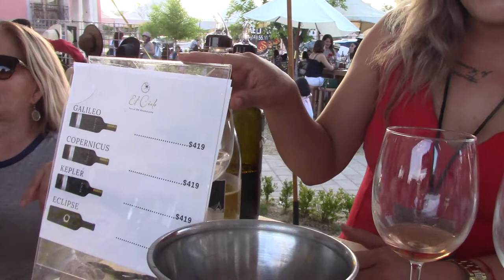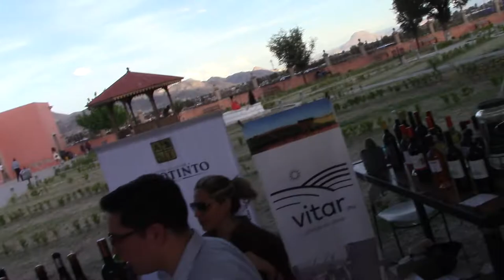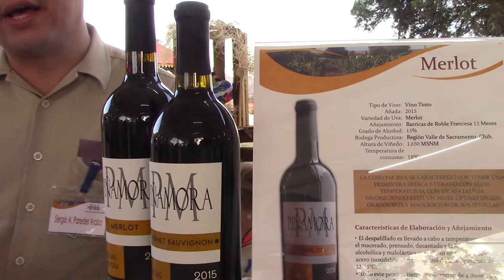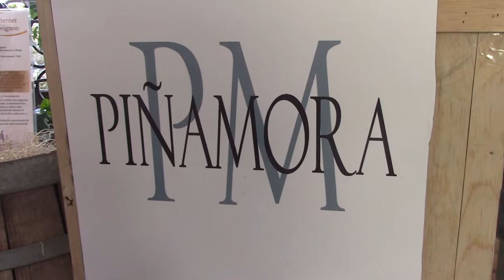Feria del Vino, Primera Edición, celebrada en Quinta Carolina, Cd. Chihuahua